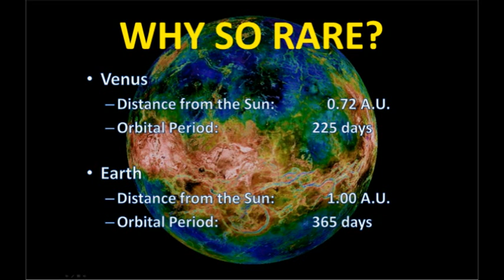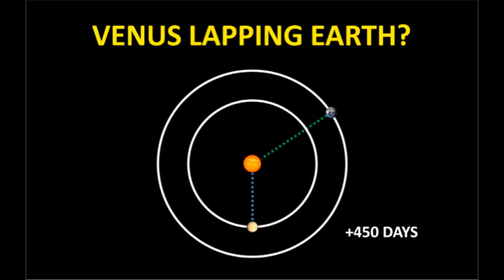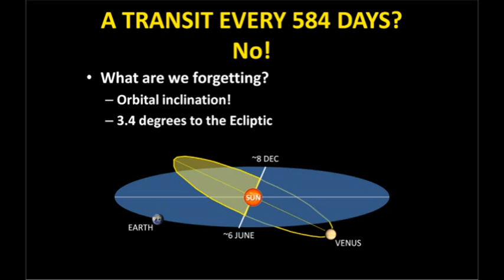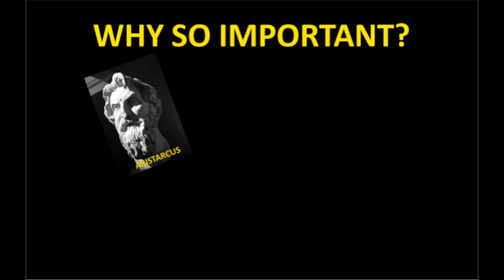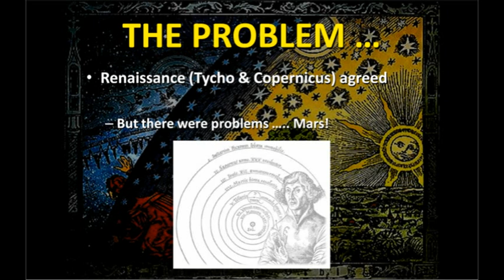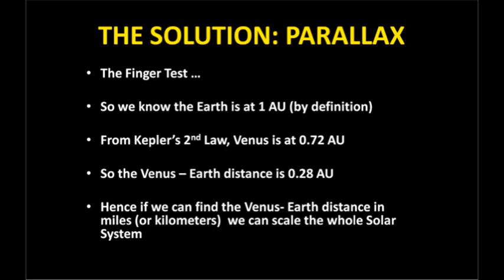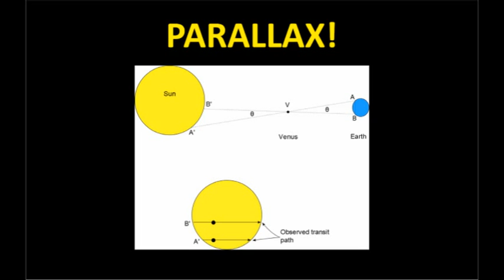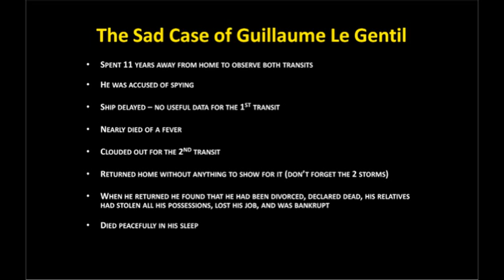VENUS TRANSIT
A Slightly Modified Version of My Talk to be Given at the Maryland Science Center on 5 June